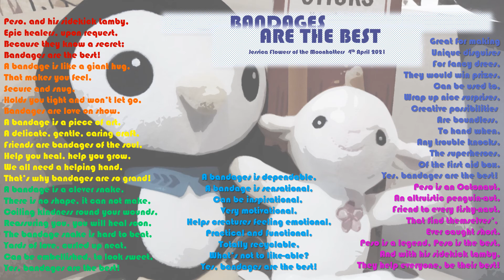BANDAGES ARE THE BEST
An Octonauts inspired poem about kindness and bandages!
Thank you, to my daughter for the idea xxx